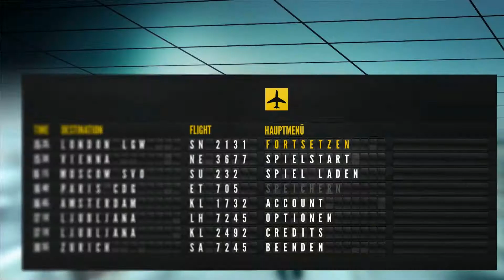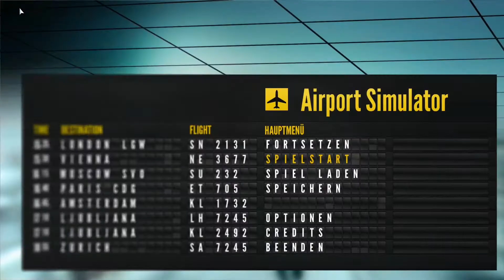Let´s Test Flughafen Simulator 2014 (Teil 1 von 2)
Flughafen Simulator 2014 / Kommentar von Thomas

WorldGameplay bei Facebook, Skype & Steam:

Oder auch bei Youtube abbonieren!
Skype: WorldGameplay
Steam: WorldGameplay